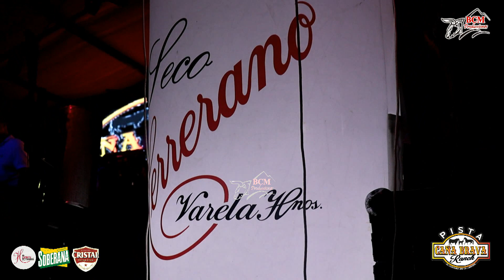Muñeco Feo Alejandro Torres en el Primer Aniversario de La Pista Caña Brava Ranch 28 de mayo de 2023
✅Síguenos Facebook BCM Producciones - Todas las fotos de los eventos las podrás ver y descargar allí.
💥Somos más de 100,000 seguidores en todas nuestras plataformas gracias a ti.✔👍